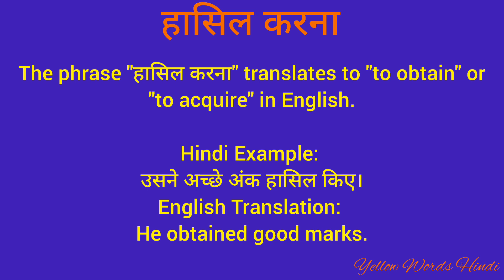हासिल करना को इंग्लिश विंग्लिश क्या कहते हैं/ हासिल करना का मतलब क्या होता है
हासिल करना
हासिल करना का मतलब
daily word meaning
vocabulary
english to hindi translation
dictionary